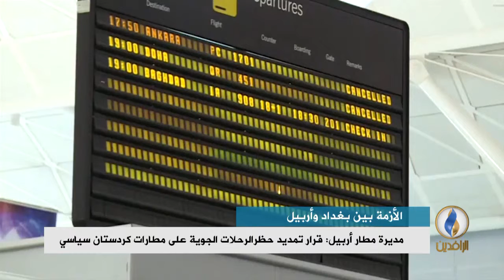تقرير إخباري.. مديرة مطار أربيل: قرار تمديد حظر الرحلات الجوية على مطارات كردستان سياسي